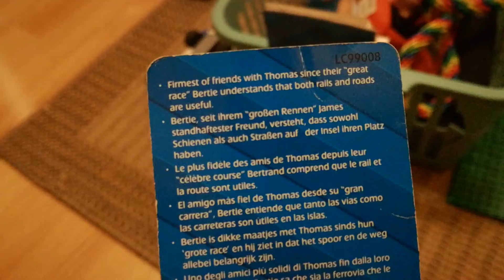Nichts ist Perfekt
Weder die Serie, noch das Spielzeug

Ich wusste nicht das James und Bertie beste Freunde sind.